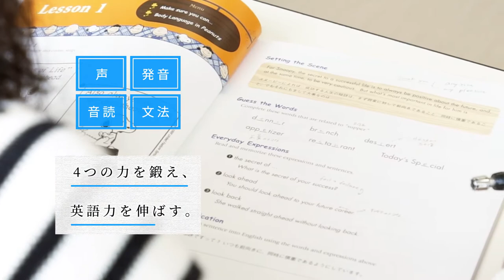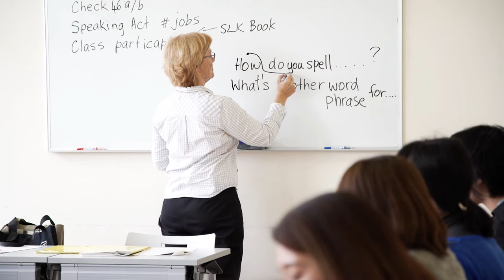英語の声を鍛える！ 学芸学部英語学科 学科紹介2017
桜花学園大学　学芸学部　英語学科
詳しくは学科HPをご覧ください